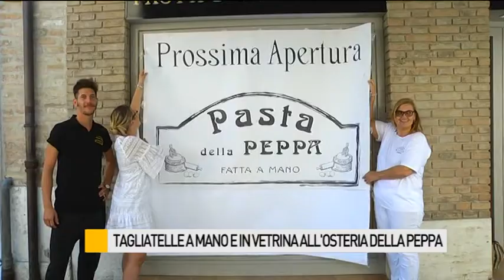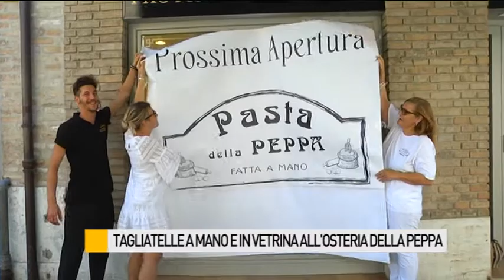A Fano nasce il primo laboratorio della pasta fatta a mano in tempo reale